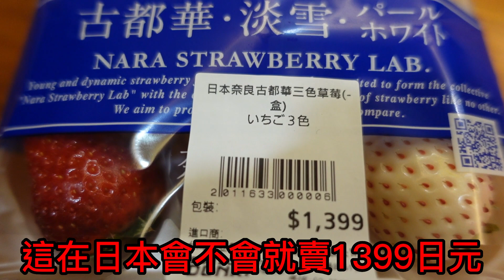[開箱EP42]donki唐吉軻德 一盒1399的日本奈良草莓 居然出現童年吹泡泡塑膠味的草莓!!太神奇了 均價一顆100的草莓什麼水準??古都華 淡雪 珍珠白..實在是有點讓人失望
嘗嘗鮮買3顆就好
你會感謝我
記得仔細看發霉了沒
到底怎麼可以有塑膠味
這改良真牛逼
不過還是想試試看一顆699什麼味道
之後有看到再來試試看